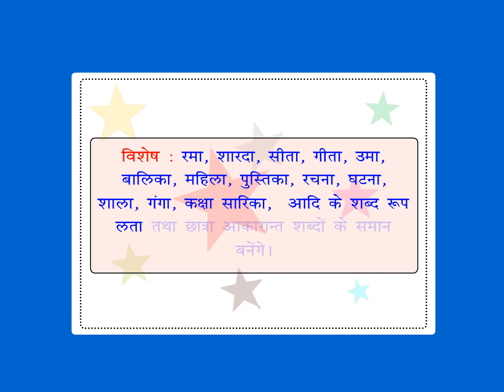Sanskrit Class 2 chapter 18 part -19